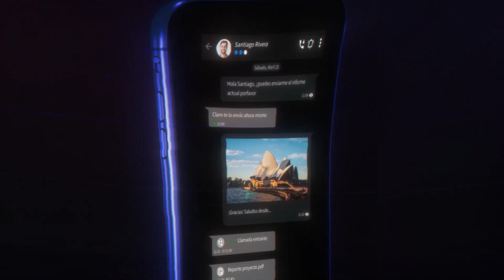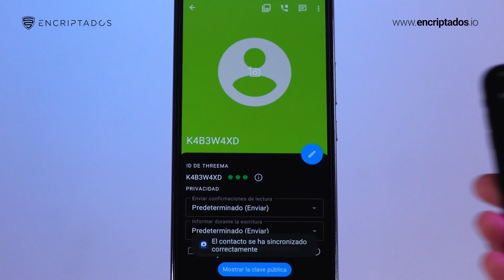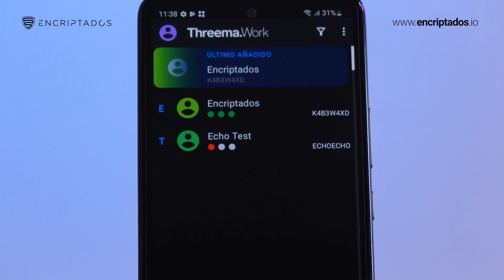Threema.Work la aplicación de mensajería para organizaciones más segura y fácil de usar 🔒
ThreemaWork es la solución de mensajería para empresas y organizaciones más segura y fácil de usar. La aplicación de chat laboral es perfecta para las comunicaciones corporativas mediante mensajería instantánea y garantiza el intercambio de información confidencial entre equipos de trabajo. Todas las comunicaciones incluyendo los chats de grupo, las llamadas de voz y vídeo estarán siempre protegidas de la mejor manera posible gracias al cifrado de extremo a extremo. 🔒